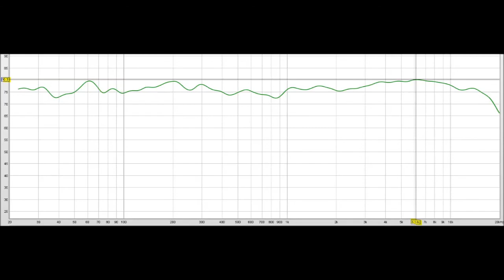REW, Dynaco ST-70, ADS L810, SUBWOOFER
Sound Test, Dynaco ST-70, ADS L810, Subwoofer,
Zoom H2n, REW Umik-1